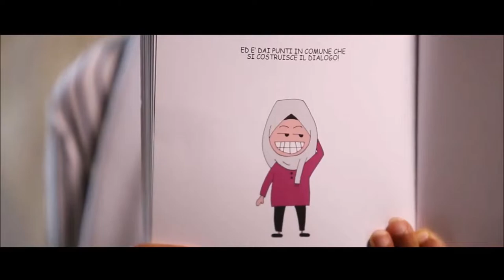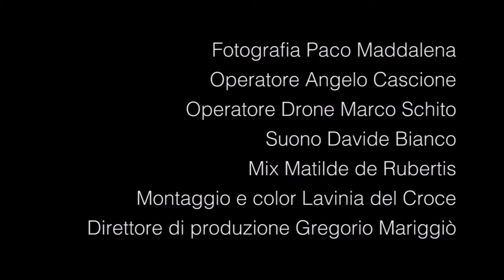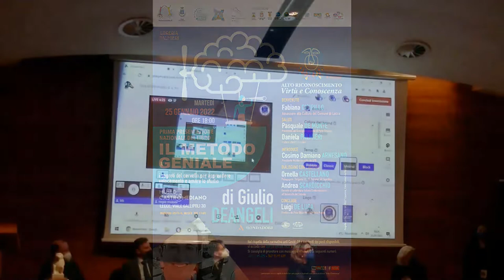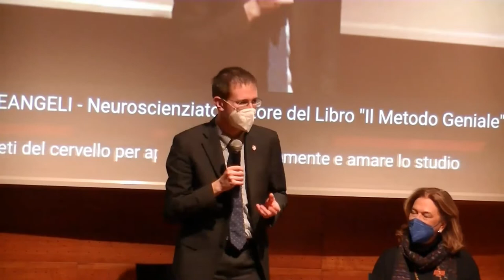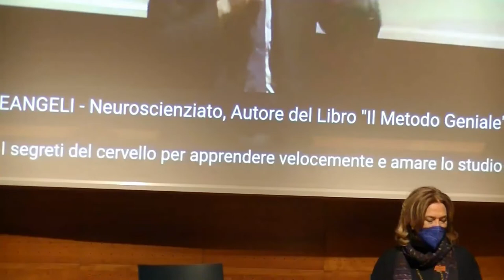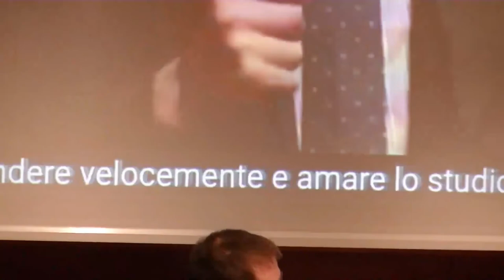Presentazione IL METODO GENIALE DI GIULIO DEANGELI Alto Riconoscimento VIRTÙ E CONOSCENZA 2022